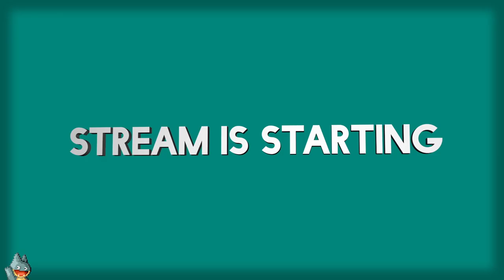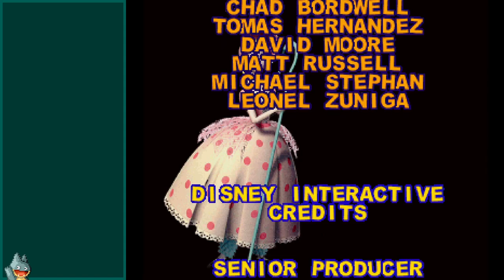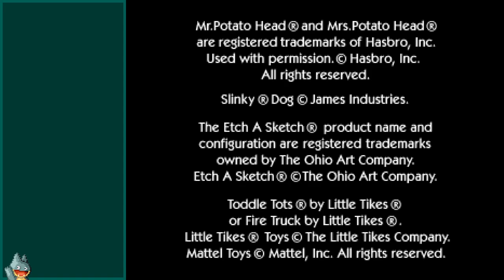Tim Allen and the Holy Grail | A Toy Story 2 (PSX) Longplay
A casual stream of Toy Story 2 for the PlayStation 1. In this, I discuss the joys of having no internet connection, game preservation, airport security, licensed properties, and just general old times.